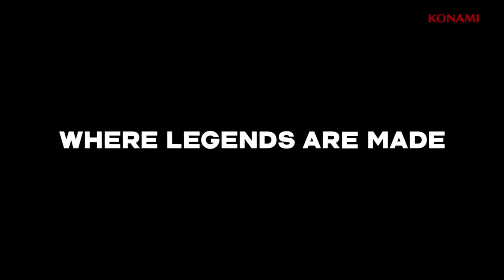PES 2018 World Tour Trailer Argentina